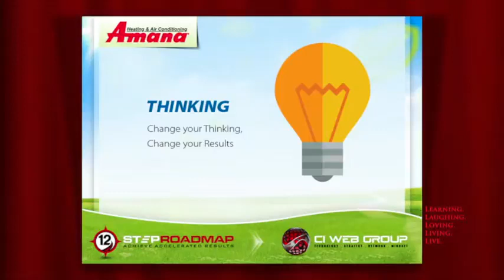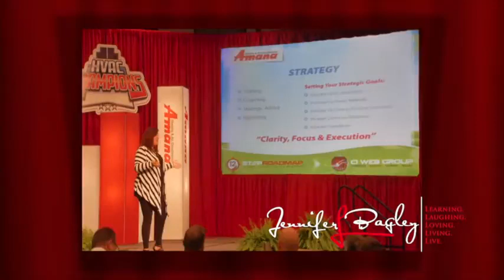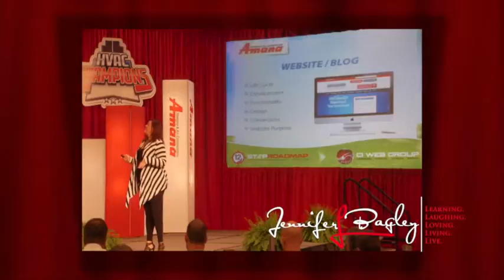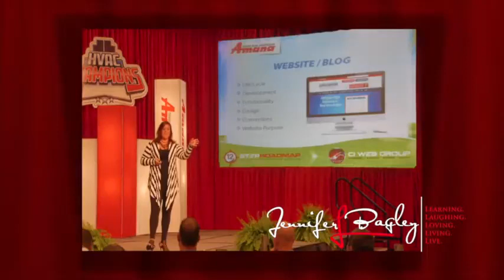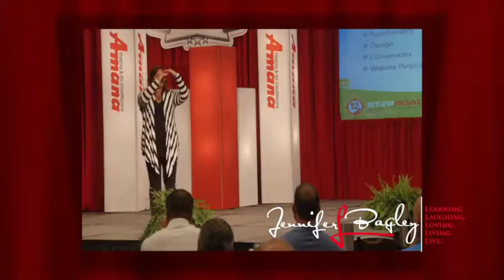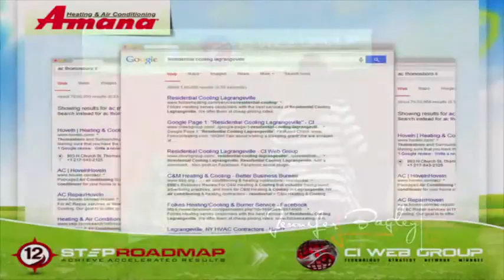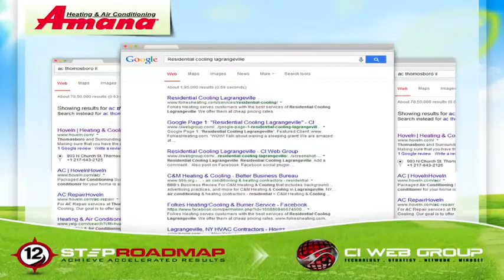Amana Champions Conference with Jennifer Bagley | HVAC Keynote Speaker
Amana Champions Conference with Jennifer Bagley speaking on Leveraging Technology to Convert Time to Cash.
Jennifer discussed the importance of High Leveraged Activities. Do the right things in the right order at the right time. 12 Step road map to accelerated results begins with strategy, content, websites, branding, video, mobile, social media, SEO, email, CRM, local and PPC. Time is divided in 2 groups, group one is manual, inefficient and repetitive or group two which is duplicate, replicate and automate. Strategy is based on training, coaching, strategic advice and reporting.
Strategic goals that should be developed
1. Increase Lead Generation
2. Increase Customer Referrals
3. Increase Up Sales to Existing Customer
4. Increase Customer Retention
5. Improve Operations
The process begins with clarity, focus and execution. Without clarity you cannot focus, without focus, you cannot execute and without execution, you cannot WIN!.
The important elements for a website/blog is divided into the life cycle, development, functionality, design, conversions and website purpose.
Branding is defined by a professional logo, website, social media presence, video, print and signage.
Stop and read this "Personal Promise".
I promise to protect and leverage my time, money, resources, relationships and technology.
The subject on SEO is based on on page and off page which also addresses are you relevant, current and trusted.
Social media is based on "The Protector" which is focused on follow, share, commenting, auto posting, fan building and branding versus "The Aggressor" which moves to the development of editorial calendars, campaigns, list building, engaging, converting and targeting.
In 1000 days our kids are going to be our employee, our employer, our client or our competitor.
Mobile  is a great next step which first starts with a mobile app, then mobile responsive website, text marketing and text communications.
Video can be offered in the version of welcome, testimonials, trainings, how to's and often will go viral with the right message.
PPC is a great option with additional google Adwords, retargeting and Facebook advertising. Do understand the short term versus long term and simple versus compounding interest.
You must change your thinking to change your results. Set life goals to have the ability to choose without restriction!!!
You have a couple ways to go through life! Bottom line, take action!

Request your complementary website strategy session.
Request Jennifer Bagley as a keynote/training speaker for your organization.